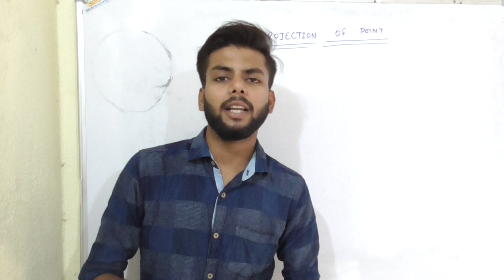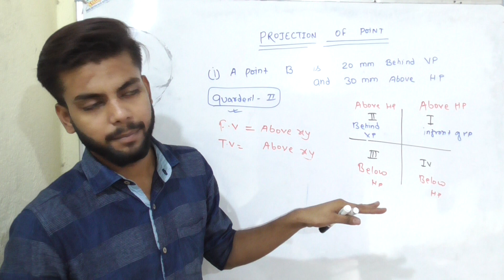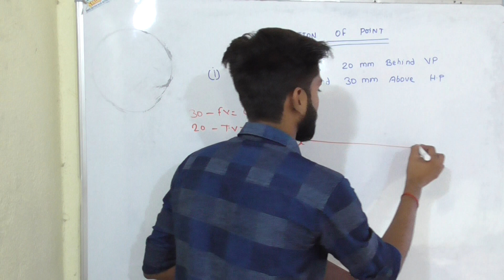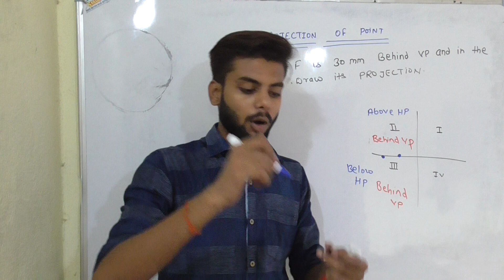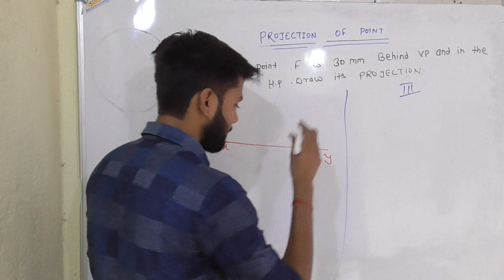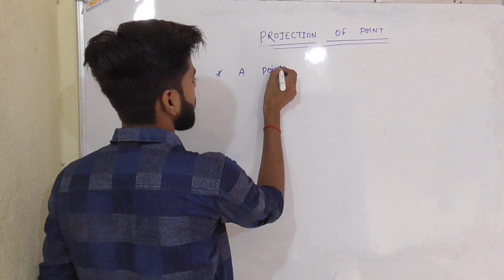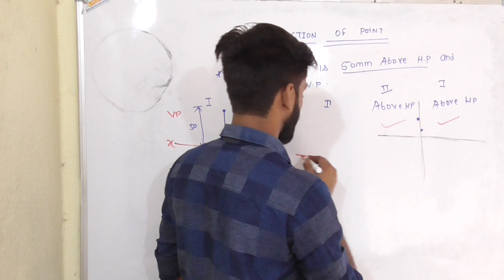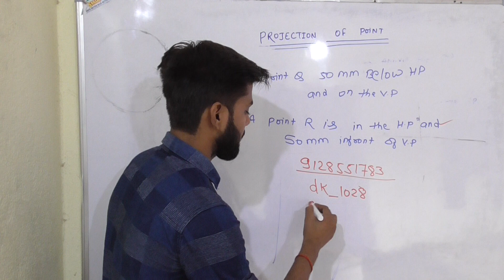Part 4 : Projection_of_point question solved by Mahi_technical_class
Welcome to U R civil engineer
You gave me a great pleasure to welcome you in my YouTube channel U R civil engineer.
I hope this channel fulfill your all admire on the technical education field especially in the field of civil engineering because I am civil engineer ( diploma+btech).
So, it's my responsibility to gave all the best content that i have, and that i gain from the my respected teachers

playlist mai all video mil jayega projection of point ka